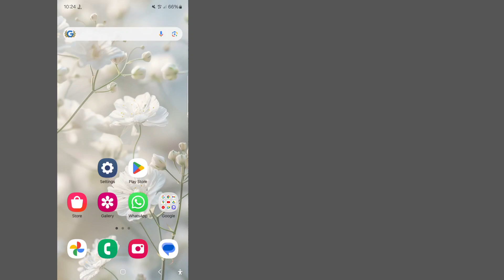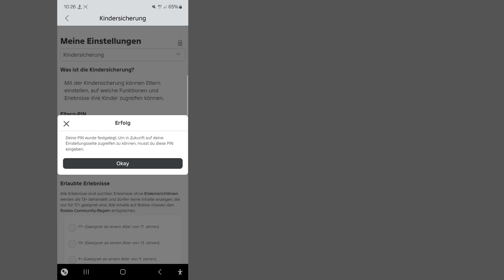So fügen Sie in Roblox eine Pin hinzu || So richten Sie einen Roblox-Pin ein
Wenn Sie Fragen haben, hinterlassen Sie mir bitte unten einen Kommentar.